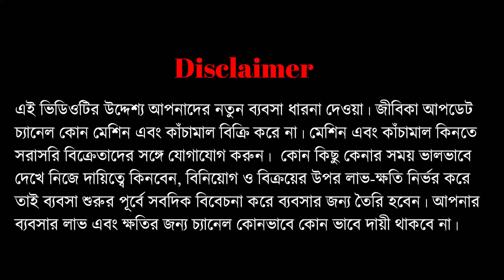অনেক খুঁজে সন্ধান পেলাম এই কারখানার । New Business Ideas । How to start Paper Plate Making Business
● About this video: অনেক খুঁজে সন্ধান পেলাম এই কারখানার । New Business Ideas ।  How to start Paper Plate Making Business

এই ব্যবসা সম্পর্কে আরো জানতে যোগাযোগ করতে পারেনঃ

 Vinayak Paper Plate
Address: Boardgarh 1 no goli, near siba shib kanta. Jugberia. Kolkata – 700110.

👉 এই চ্যানেলের সমস্ত তথ্য বিভিন্ন ওয়েবসাইট এবং খবরের কাগজ এবং বিভিন্ন কোম্পানি  থেকে সংগ্ৰহ করে দেওয়া হয়, চ্যানেল কোনও ব্যক্তিগত মতামত প্রকাশ করে না। চ্যানেলের সরবরাহ করা খবর বা তথ্য প্রয়োজনে কর্তৃপক্ষ পরিবর্তন করতে পারে, তার জন্য চ্যানেল কোনও ভাবেই দায়ী থাকবে না। সমস্ত বিষয় গুলি সংশ্লিষ্ট কর্তৃপক্ষের দপ্তর বা ওয়েবসাইটে গিয়ে নিশ্চিত হয়ে নেবেন।

business ideas
business ideas 2023
business plan
business card
new business startup ideas in India
new business ideas in India
new business ideas in west Bengal
new business startup ideas
new business ideas in Kolkata
small business ideas in kolkata
small business ideas in west bengal
unique business ideas with low investment
unique business ideas Bengali
unique business ideas for ladies
unique business ideas in village
unique business in India